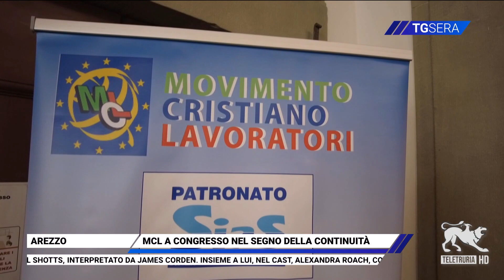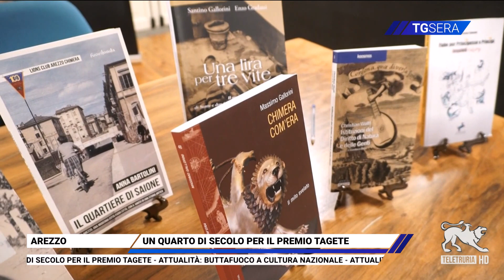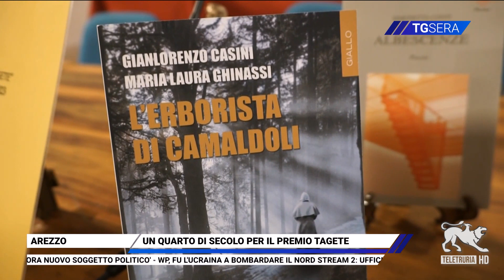TG Sera 11/11/2023